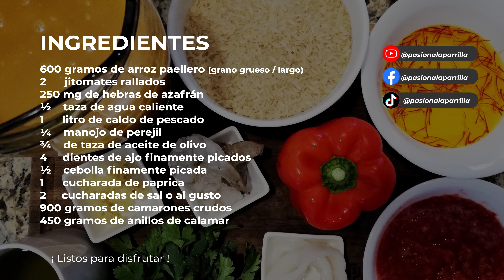Grandiosa PAELLA de CAMARONES Y CALAMAR que preparamos con mucho sabor en PASION A LA PARRILLA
Exquisita Paella de anillas de calamar y camarones que preparamos con mucho entusiasmo para ustedes en PASIONALAPARRILLA

Usamos,

600 gramos de arroz paellero (grano grueso / largo)
2 jitomates rallados
250 mg de hebras de azafrán
½ taza de agua caliente
1 litro de caldo de pescado
¼ manojo de perejil
¾ de taza de aceite de olivo
4 dientes de ajo finamente picados
½ cebolla finamente picada
1 cucharada de paprica
2 cucharadas de sal o al gusto
900 gramos de camarones crudos
450 gramos de anillas de calamar

¡ Listos para disfrutar !

Muchas gracias por estar con nosotros en pasionalaparrilla